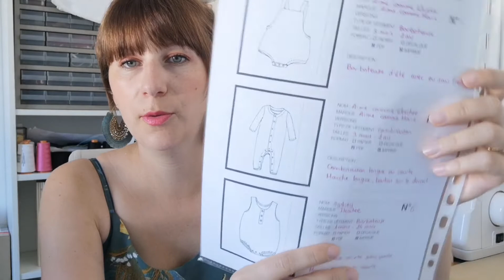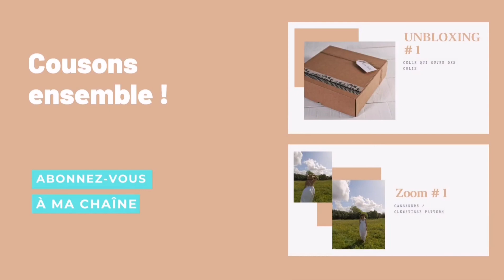Podcast créatif # 2 ~ Celle qui coud pour son fils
EDIT : une petite faute de frappe dans le générique, oups ;-)

Bienvenue dans mon podcast tricot et couture.
Dans cette épisode je te partage mes derniers coutures
A très vite pour un prochain épisode
Merci !

Tricot :
T-shirt beaurive - Atelier Emilie en laine KFO
Pull morning in engleberg - NCL knit en laine Nepal drops

Couture :
Barboteuse et combinaison - Ebook aime comme wickette
Barboteuse syndey - Ikatee
Pantalon plume - Popeline et linon
Robe pampa - Le camelia rose
Robe cassandre - Clématisse pattern

Divers :
Organisateur - I am pattern
Surjeteuse Juki MO-4S